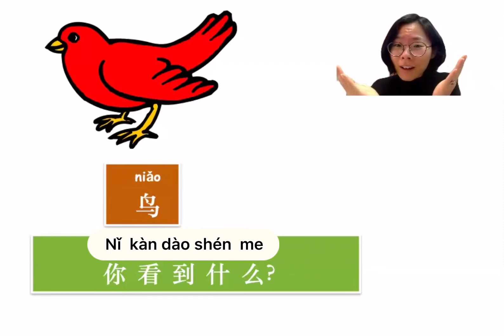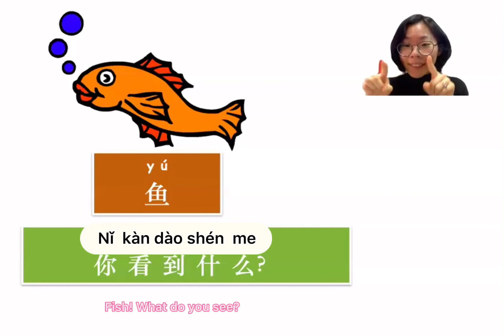Chinese read aloud | Story Time | Brown bear, what do you see? 熊，🐻 你看到什么？